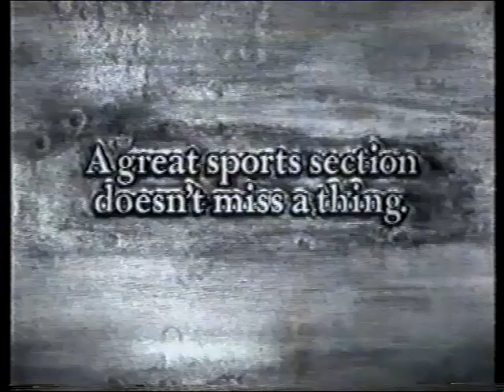Dermott Brereton TV Commercials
Tip Top White Hyfibe - with Mum
The Age
1990